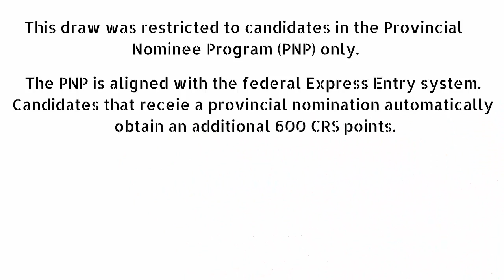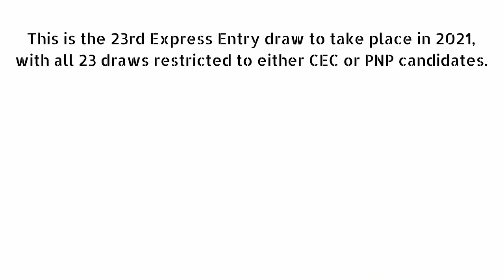Express Entry Draw Number 193 | 23 June 2021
IRCC conducted Express Entry Draw number 193 on June 23rd, 2021.This is the 3rd draw of June 2021.Canada is inviting thousands of immigrants to apply for permanent residency every month.In this draw 1002 express entry candidates were issued invitations to apply.
This draw was restricted to candidates  in the provincial nominee program (PNP) only.
The PNP is aligned with the federal express entry system. Candidates that receive a provincial nomination automatically obtain an additional 600 CRS points.The program is designed for workers, who have the skills, education and work experience to contribute to the economy of a specific province or territory.